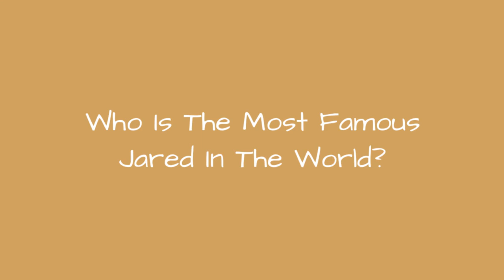Who Is The Most Famous Jared In The World? ✅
How many celebrities named Jared can you think of? The famous Jareds below have many different professions, including notable actors named Jared, famous athletes named Jared, and even musicians named Jared.
Jared Leto is certainly one of the most famous Jareds on this list. One of the famous musicians and actors named Jared, he won an Oscar for his performance in Dallas Buyers Club. He is also the lead singer and multi-instrumentalist for the rock band Thirty Seconds to Mars.
Another of the famous people with the first name Jared is Jared Harris. He is an English actor best known for his roles in such series as Mad Men and The Crown. The Curious Case of Benjamin Button, Lincoln, and Allied are among his notable films. Jared Gilmore is another of the actors named Jared on this list. He even starred inMad Men, just like Jared Harris.
Did we forget one of your favorite famous people named Jared? Just add them to the list!...more
0:00 - Intro
0:00:08 - Jared Goldberg
0:00:19 - Jared Cunningham
0:00:30 - Jared Hughes
0:00:41 - Jared Crick
0:00:52 - Jared Lee Loughner
0:01:02 - Jared Veldheer
0:01:13 - Jared Swilley
0:01:23 - Jared Mansfield
0:01:34 - Jared Mitchell
0:01:45 - Jared Gold
0:01:55 - Jared C. Monti
0:02:07 - Jared Cohen
0:02:17 - Jared Daperis
0:02:27 - Jared Zabransky
0:02:38 - Jared Y. Sanders, Sr.
0:02:52 - Jared W. Williams
0:03:06 - Jared Waerea-Hargreaves
0:03:18 - Jared Taylor
0:03:28 - Jared Tallent
0:03:39 - Jared Sparks
0:03:50 - Jared Reiner
0:04:01 - Jared Polis
0:04:14 - Jared Nathan
0:04:27 - Jared Lorenzen
0:04:38 - Jared Jussim
0:04:45 - Jared Jeffries
0:04:56 - Jared Huffman
0:05:14 - Jared Hess
0:05:37 - Jared Gaither
0:05:48 - Jared Fogle
0:06:16 - Jared Diamond
0:06:27 - Jared DeVries
0:06:38 - Jared Carter
0:06:48 - Jared Byers
0:06:55 - Jared Borgetti
0:07:06 - Jared Anderson
0:07:13 - Jared Gomes
0:07:20 - Jared Martin
0:07:33 - Jared Allen
0:07:44 - Jared Followill
0:07:56 - Jared Boll
0:08:07 - Jared Burton
0:08:18 - Jared Bernstein
0:08:25 - Jared Goff
0:08:32 - Jared Odrick
0:08:43 - Jared Ingersoll
0:08:56 - Jared Sullinger
0:09:07 - Jared Murillo
0:09:28 - Jared Cook
0:09:51 - Jared Dudley
0:10:02 - Jared Cowen
0:10:13 - Jared Allen
0:10:40 - Jared Rushton
0:10:52 - Jared Kusnitz
0:11:06 - Jared Evan
0:11:16 - Jared French
0:11:27 - Jared Turner
0:11:38 - Jared S. Gilmore
0:11:54 - Jared Gilman
0:12:06 - Jared Keeso
0:12:18 - Jared Kushner